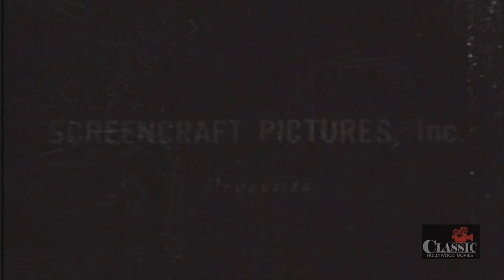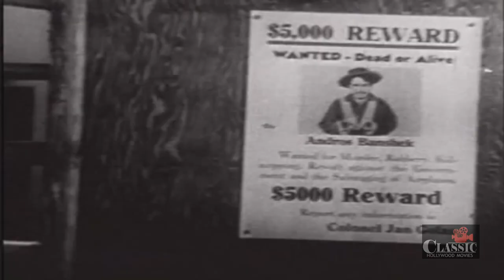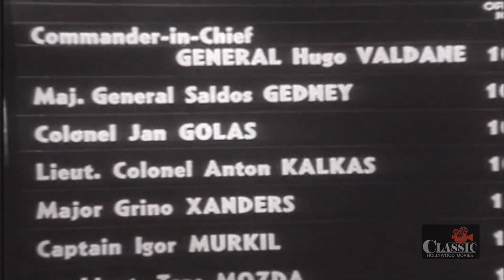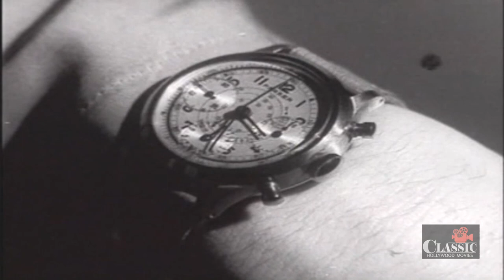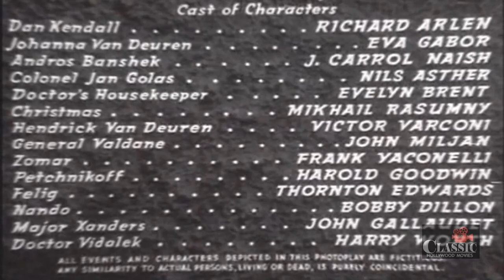Forced Landing (1941)| Full Movie | Richard Arlen, Eva Gabor, J. Carrol Naish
On faraway Mosaque, an American pilot finds that he is in a desperate struggle with a military officer intent on sabotaging a local fort.

Director: Gordon Wiles
Writers: Edward Churchill, Maxwell Shane
Stars: Richard Arlen, Eva Gabor, J. Carrol Naish